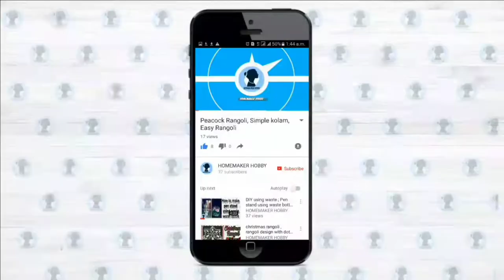Foldable study desk my honest review after a month usage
Foldable study desk